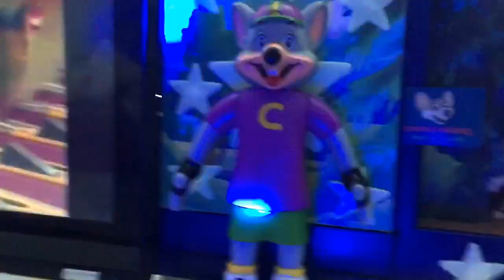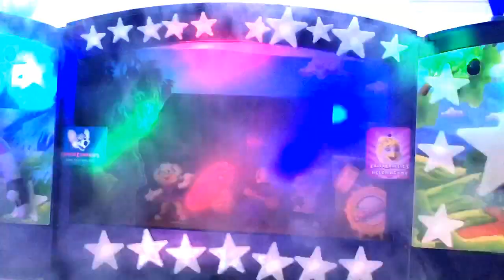Chuck E Cheese April 1994 (Spring Break) Encore (rerun)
This is a rerun of the encore from the April 1994 show, Spring Break performed by my CEC figures. via YouTube Capture